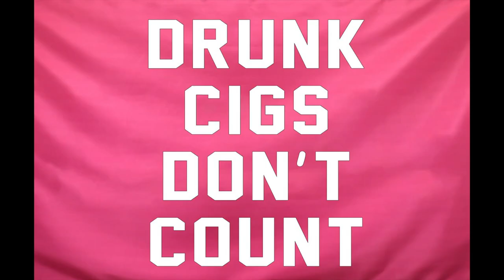vlog 1: weekend in el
an amazing weekend with my fav people and special guest Jackie from Chicago:)) hope u enjoy!
insta, snap, tik tok:  @natgarseeya
filmed and edited by: Natalie Garcia